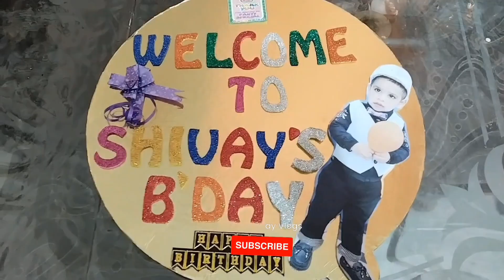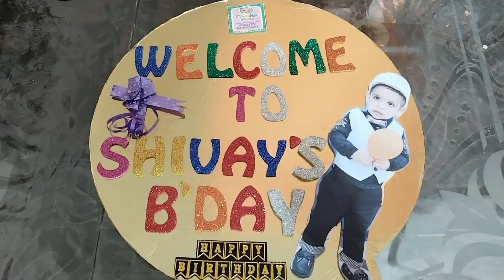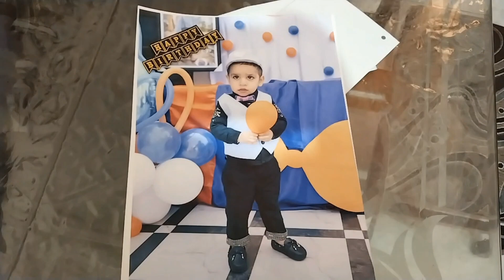Shivay Ke Birthday ki Tyari Kr Li Humne 😍 || Cocomelon Theme Birthday Party Prepration 🎂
Hello guys!!!
I hope you are enjoying the videos on this channel.
Aaj Mummy Ji Ka Birthday Hai
Birthday Celebration Of Daivik ♥️
Bhut Enjoy Kiya Humne 🧿
Haryana
Mummy ka Birthday celebrate Kiya
kitna sundar cake
maa birthday theme
birthday cake for baby
toddler birthday
 Blipi Theme Birthday
toddler birthday theme
3 year baby boy birthday theme
family entertainment
Family love
Family Fun
Haryana Special
Khet
Farmer Life
Family outing
Village Life
family fun
Cocomelon Theme Birthday
How to plan a themed birthday party